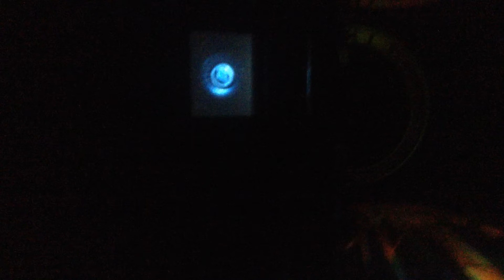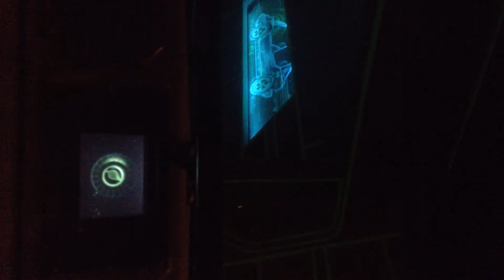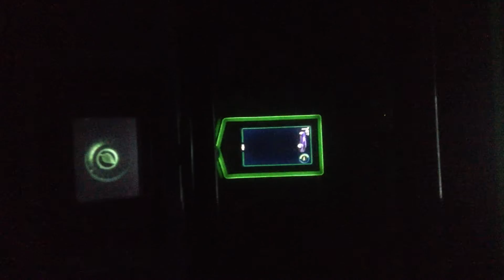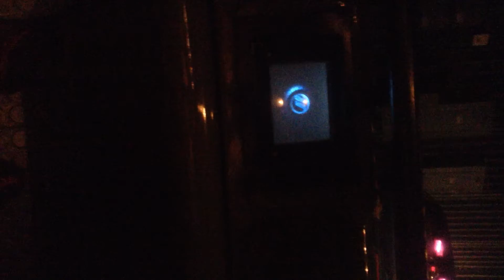Disney test track